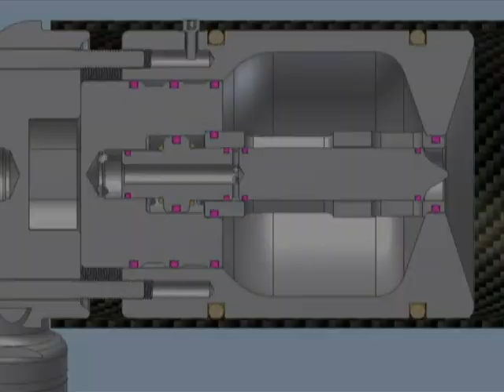T-shirt launcher fabrication movie compilation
Videos highlighting the fabrication of my t-shirt launcher project from 2009. This was a large project intended to be a demonstration for the college where I work, so I had to drop the speeds way down so students don't get wrong ideas in their heads. Most of this was around 300-SFPM depending on the operation. Additionally, the entire project was manually programmed, even the surfacing.